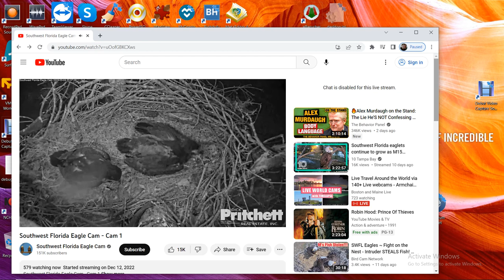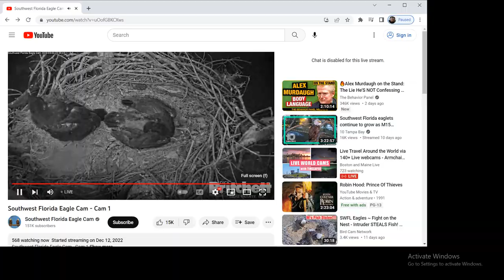SWFL Bald Eagles 03/03/2023 19:27